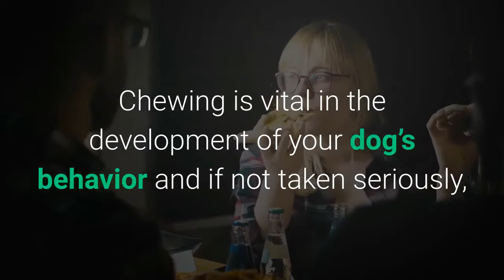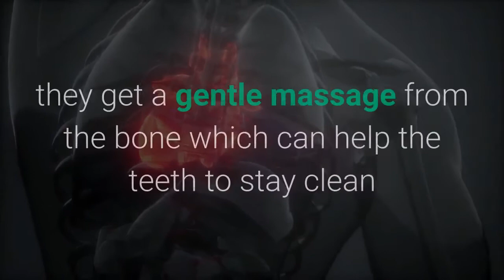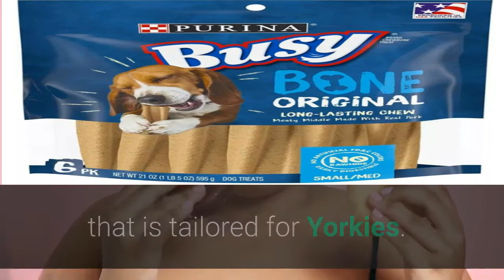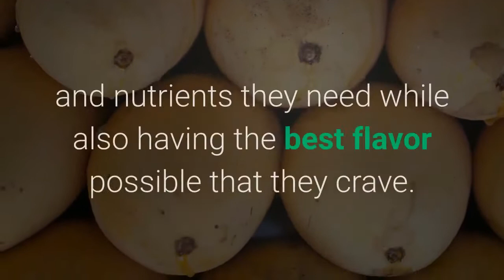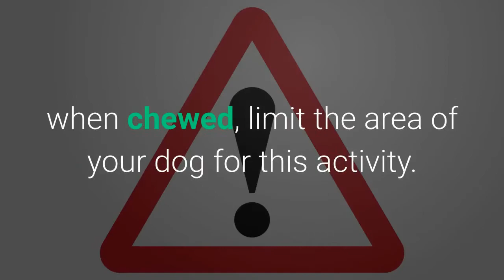Best Chew Bones For Yorkies (Watch Before Buying A Chew Toy)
One of the most popular images of man’s best friend is a dog gnawing on a bone. Chewing is vital in the development of your dog's behavior. If you don't give them things to chew, they will resort to chewing furniture, shoes, and other valuable items.

There are a lot of chew bone varieties that are available in the market. You want to make sure you buy the right ones for your Yorkie. This article lists all the best chew bones for Yorkies